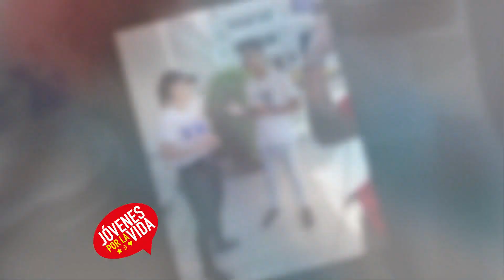Jóvenes por la Vida Resistir Y Crear, Pero Sin Bloqueo